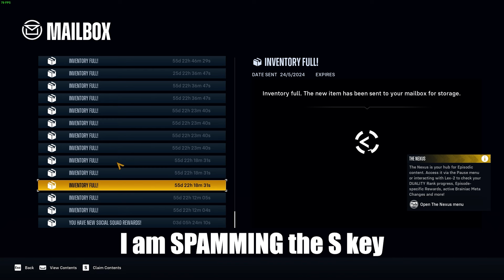The Suicide Squad Season 1 Episode 2 Experience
spoilers it's bad